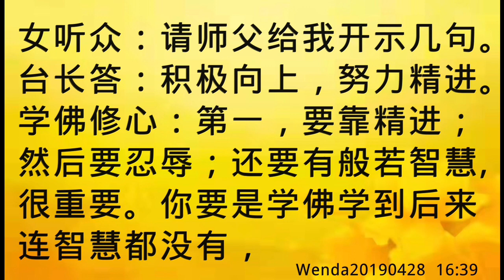卢台长开示：学佛要精进、忍辱、有智慧Wenda20190428 16:39